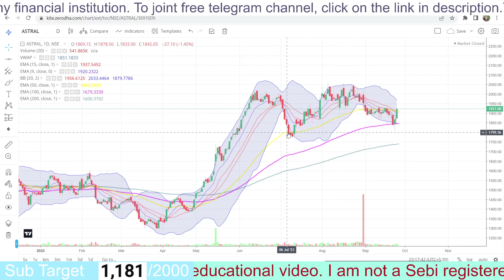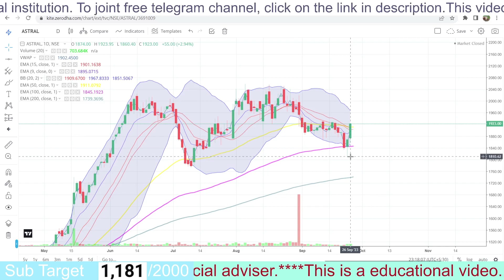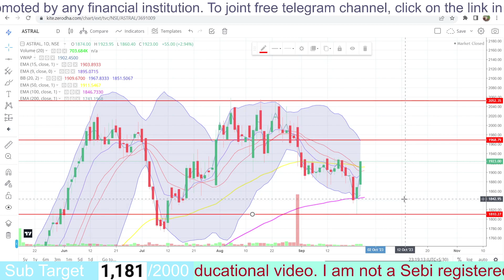Astral Ltd SHARE BREAKOUT | ASTRAL SHARE TARGET | SHARE LATEST NEWS | SHARE ANALYSIS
TITLE: Astral Ltd SHARE BREAKOUT | ASTRAL SHARE TARGET | SHARE LATEST NEWS | SHARE ANALYSIS

In this video, we unveil the recent share breakout of ASTRAL, provide valuable insights into potential share price targets, and bring you the most current news along with comprehensive analysis.

🌐 Astral Poly Technik Limited is a prominent player in the plastics and piping industry. Staying informed is essential for making well-informed investment decisions in this dynamic sector.

Join us as we explore ASTRAL's recent performance, discuss share price targets, and analyze the latest news that could impact ASTRAL shares. Whether you're an experienced investor or new to stock trading, this video aims to provide valuable information to help you navigate the stock market.

ASTRAL share news,
ASTRAL share latest news today,

Important: Trading and Investing Involves Risk

Before we dive into today's video on breakout stocks, reversal stocks, and ChartInk scanners, it's crucial to understand that trading and investing carry inherent risks. The financial markets are dynamic and can be unpredictable. Therefore, please keep the following in mind:

1. Always consult with a qualified financial professional before making investment decisions.

2. Risk Disclosure: Trading and investing in stocks and other financial instruments can lead to gains, but they can also result in losses. Risk management is essential, and you should only invest what you can afford to lose.

3. Due Diligence: Before buying or selling any stock or making any investment, conduct thorough research and due diligence. Understand the fundamentals, technical analysis, and any relevant news or events that may impact your investments.

4. Individual Results May Vary: The success of trading and investing strategies may vary from person to person. Past performance is not indicative of future results.

5. ChartInk Scanners: When using ChartInk or any other stock scanning tools discussed in this video, ensure you understand how they work and customize them to your specific needs.

6. Seek Professional Advice: For personalized investment advice, consult a certified financial planner or advisor who can consider your unique financial situation and goals.

In conclusion, the "Beaturtle87 - Trading & Investing" channel aims to provide educational content to help you make informed decisions in the stock market. However, it's essential to be aware of the risks and to seek professional guidance when needed.

By watching and engaging with this video, you acknowledge and accept the risks associated with trading and investing. Please trade responsibly and invest wisely.